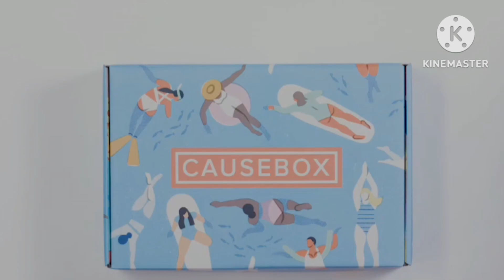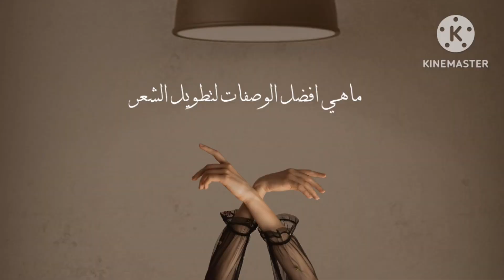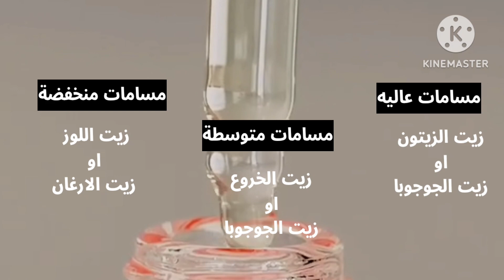روتين يومي لتطويل الشعر بسرعة (تجربة شخصية)|افضل الوصفات لتطويل الشعر وتكثيفه ومعالجته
قناتنا "موضة وفاشن وتجميل" هي وجهتك المثالية لاستكشاف أحدث صيحات عالم الموضة والجمال. نقدم لكم محتوى متميز
 ومتنوع يتناول مجموعة واسعة من المواضيع المتعلقة بالأناقة والجمال.
00:00 مقدمة
00:36 تجربتي الشخصية
01:25افضل الوصفات
01:45العلاج البروتيني
02:41العلاج بالزيوت

ما نقدمه:

أحدث صيحات الموضة: نشارك معكم أحدث الموديلات والتصاميم في عالم الملابس والإكسسوارات، مع نصائح حول كيفية تنسيقها بشكل رائع.

نصائح للعناية بالبشرة والشعر: سنقدم لكم نصائح ومعلومات حول كيفية العناية بالبشرة والشعر واختيار المنتجات المناسبة لنظام العناية الخاص بكم.

تقييم المنتجات والمستحضرات: سنختبر ونقيم منتجات مختلفة في مجال التجميل ونقدم لكم استعراضات شاملة تساعدكم في اختيار المنتجات المناسبة.

إلهام لإطلالات مميزة: سنقدم لكم أفكارًا إبداعية لإطلالات متنوعة من المكياج والشعر والأزياء لتساعدكم على الظهور بأفضل مظهر.

إرشادات للمشترين: نقدم نصائح حول كيفية اختيار الملابس والمنتجات بشكل ذكي واقتصادي.

نحن مكان مجتمعي حيث يمكنكم تبادل الأفكار والتفاعل مع محبي الجمال والموضة من جميع أنحاء العالم. انضموا إلينا اليوم لتكونوا دائمًا على اطلاع بأحدث اتجاهات الموضة ونصائح الجمال!

الزيت الحروع
زيت اللوز
شامبو شعر مجعد
شامبو الشعر الاملس